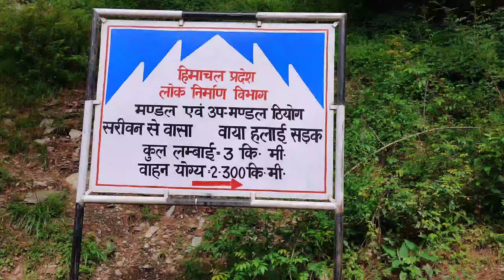Shimla/apple orchard/unexplored place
This location is near Theog Shimla.

My trekking Gears 👇

Gas stove

Fuel can

my mic

my tripod 👉

Folding bucket 👉

my waterproof 3 in 1 jacket

my Trouser👉